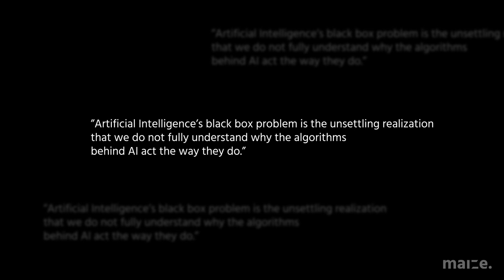The Conversation - Mischa Dohler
Kings College Professor Mischa Dohler explains how we are opening the Artificial Intelligence 'black box'. Why this is important, and how this will affect our lives in the future.